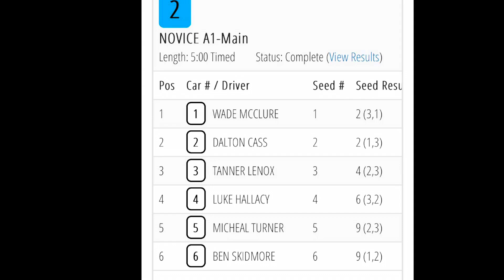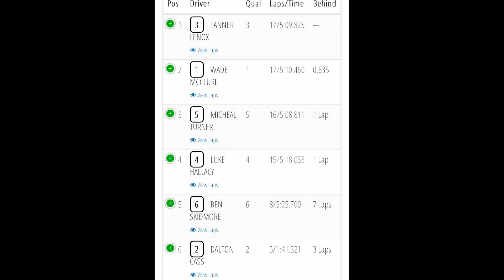6amRC. RC Pitstop and Raceway. Novice A1-main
Newton, Kansas